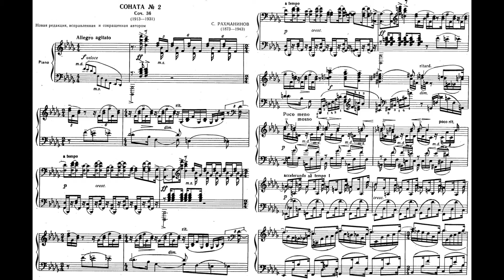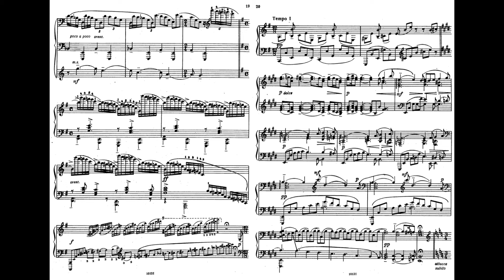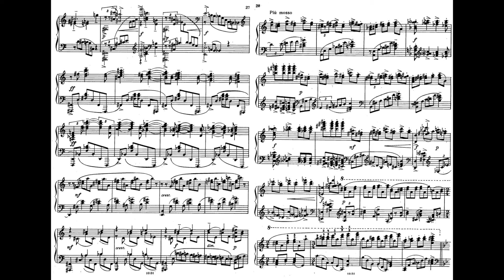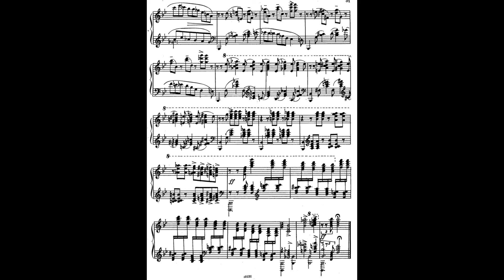Rachmaninoff Piano Sonata No.2 Op.36 B flat minor 拉赫曼尼諾夫 鋼琴 奏鳴曲 第2號 Score Sheet 譜 谱 Partitura 【Kero】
Rachmaninoff Piano Sonata No.2 Op.36 in B flat minor
拉哈曼尼諾夫 拉赫曼尼諾夫 鋼琴 奏鳴曲 第2號 作品36 降B小調
拉哈曼尼诺夫 拉赫曼尼诺夫 钢琴 奏鸣曲 第2号 作品36 降B小调
Rajmáninov Sonata para piano n.º 2, Op. 36 en si bemol menor
ラフマニノフ ピアノ ソナタ 第2番 変ロ短調

00:00 I Allegro agitato
07:49 II Non allegro
    08:25 Lento
14:00 III Allegro molto

    Piano Sonata No. 2, Op. 36, is a piano sonata in B-flat minor composed by Sergei Rachmaninoff in 1913. Rachmaninoff revised it in 1931, with the note, "The new version, revised and reduced by author."
    Three years after his third piano concerto was finished, Rachmaninoff moved with his family to a house in Rome that Pyotr Ilyich Tchaikovsky had used. It was during this time in Rome that Rachmaninoff started working on his second piano sonata. However, because both of his daughters contracted typhoid fever, he was unable to finish the composition in Rome. Instead, Rachmaninoff moved his family on to Berlin in order to consult with doctors. When the girls were well enough, Rachmaninoff traveled with his family back to his Ivanovka country estate, where he finished the second piano sonata. Its premiere took place in Kursk on 18 October 1913 (5 October in the Julian calendar).
    The sonata is in three interrelated movements. It is unified by two Non allegro bridges between the movements. The outer movements follow sonata form.